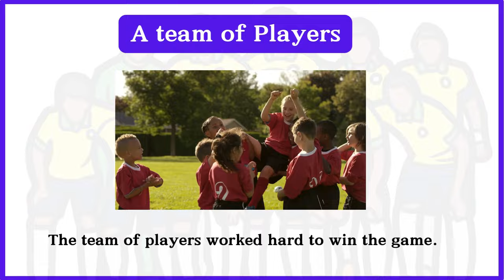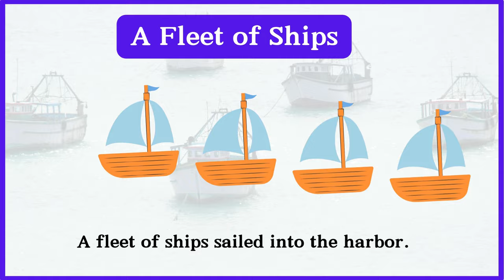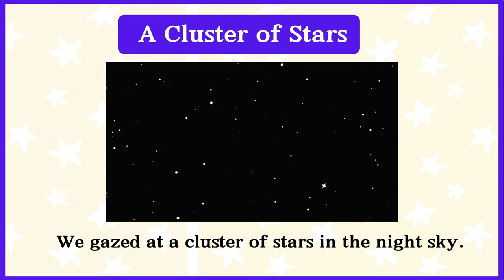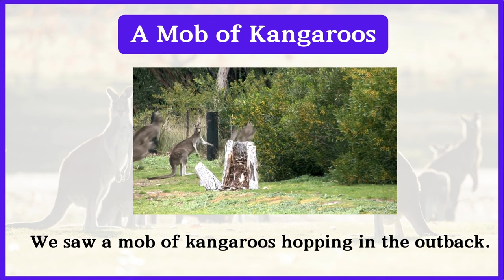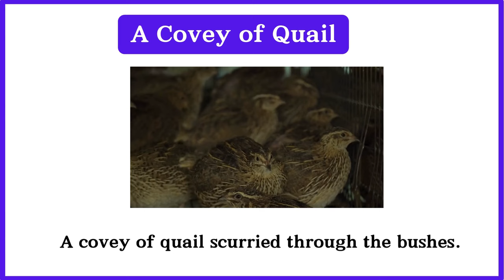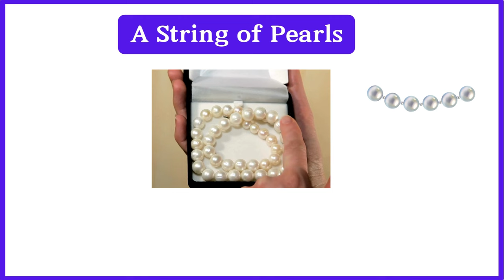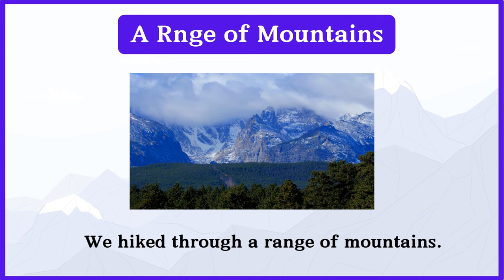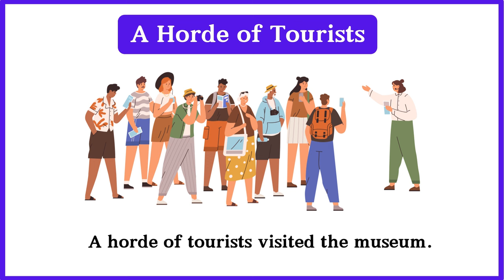Lesson 140: Learn 100 Fascinating COLLECTIVE NOUNS You Need to Know | Fun & Easy English Vocabulary!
Discover 50 interesting collective nouns in the part ONE that make English vocabulary more fun! From a murder of crows to a school of fish, this video will teach you the unique and amusing terms used to describe groups of animals, objects, and people. Whether you're learning English or just curious about language, these collective nouns will surprise and delight you. Watch now to expand your vocabulary with clear examples and easy explanations!